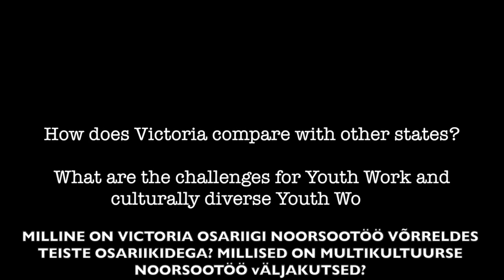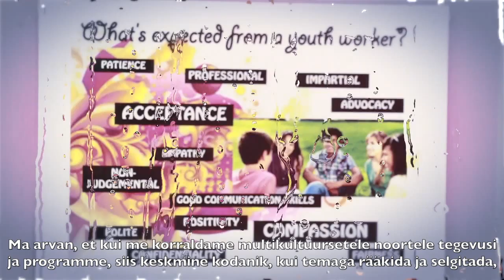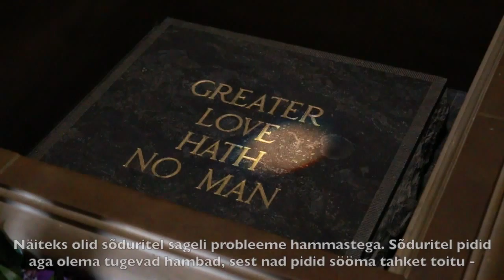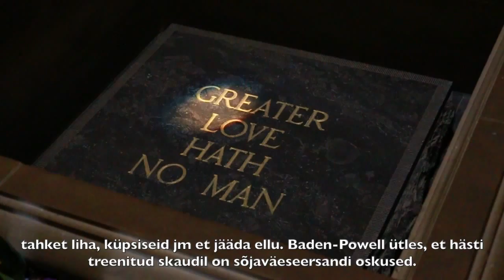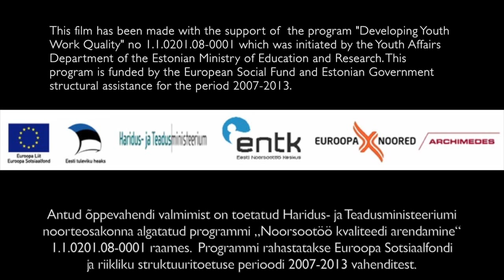Youth Work in Australia - What is Youth Work?: Experts viewpoint, PART ONE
Part of "Youth Work in Australia" video series. This episode discusses the role and target group of Youth Work in Australia and in the state of Victoria. This episode consists of two parts.